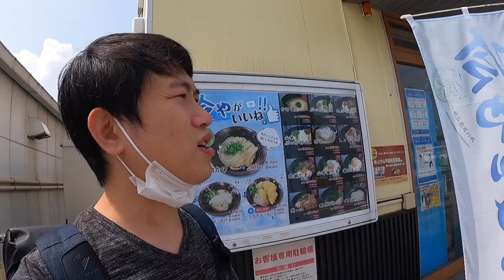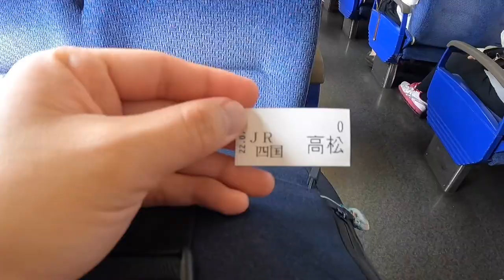ORANG JEPANG DI KOTA INI DARI ANAK KECIL SAMPE ORANG TUA SEHARI-HARI CUMA MAKAN BEGINIAN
Di kota ini orang Jepang cuman makan beginian tiap hari dari pagi sampe malam. Kok bisa?